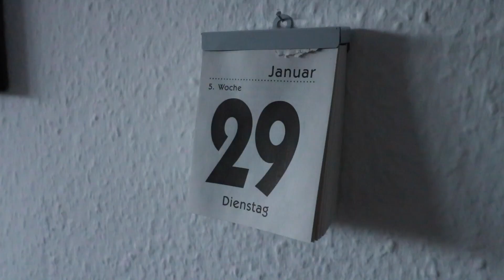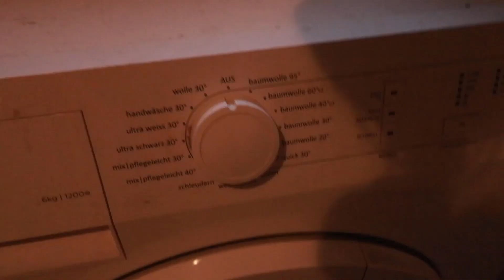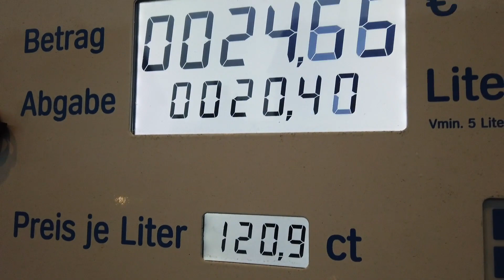Dailyvlog 601 Net lang schnacken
Ein Tag voller Highlights

Mein Equipment:
-MacBook Air
-iPhone X
-iPadAir2